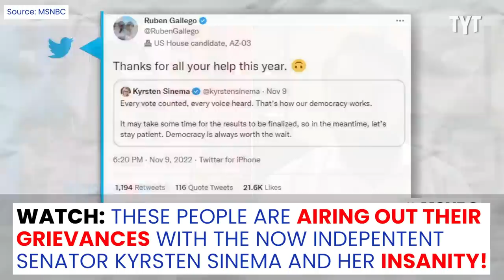Everyone Is FINALLY DONE With Kyrsten Sinema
221228__IV02_SINEMA